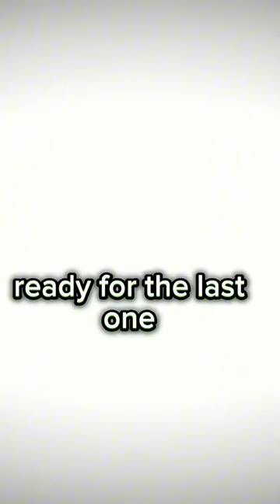days football aren't ready for😢